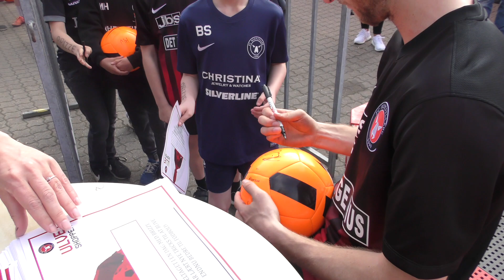JEG LAVER SKILLS PÅ SUPERLIGA STADION!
Jeg var en tur på MCH Arena hos FC Midtjylland, som skulle møde Brøndby IF i en Superliga kamp.
Inden kampen fik jeg lov at gå rundt og filme lidt rundt om stadion og lave en masse skills inde på stadion.
Se videoen og se mig lave skills og vise dig rundt på det flotte stadion.